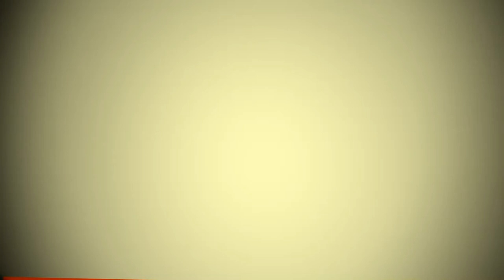Oportunităţi de afaceri în avicultură pentru fermele mici şi mijlocii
Avantajele sistemelor de creştere traditional şi free range în comparaţie cu sistemele de creştere industrial şi ecologic. Paşii pentru deschiderea unei afaceri de acest tip.

Conferinta organizata de Ferma Media Grup in cadrul targului Agraria 2012, sustinuta de specialistul revistei Ferma, dr. ing. Leonard Constantin Stafie, presedinte Asociatia Crescatorilor de Pasari Iasi